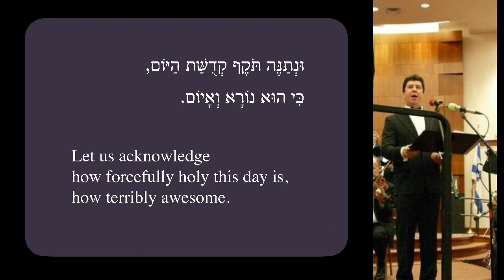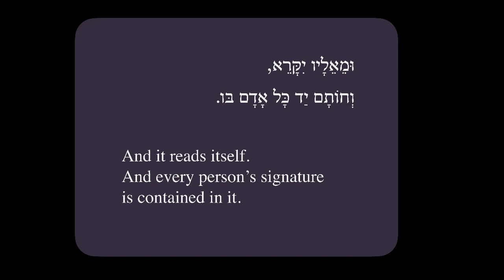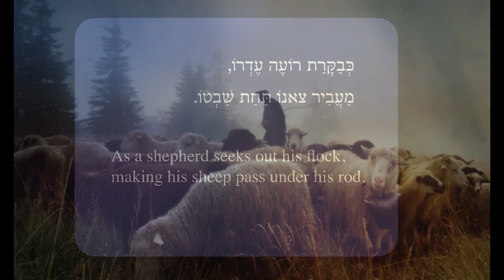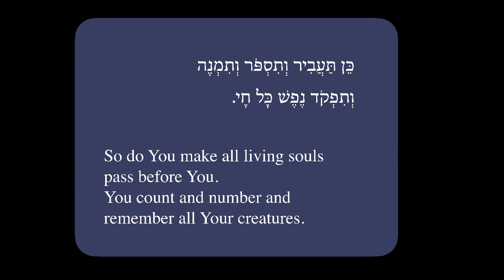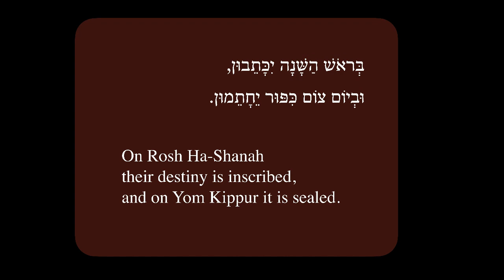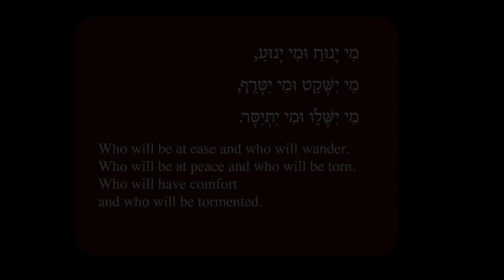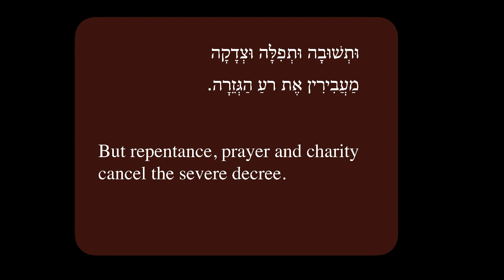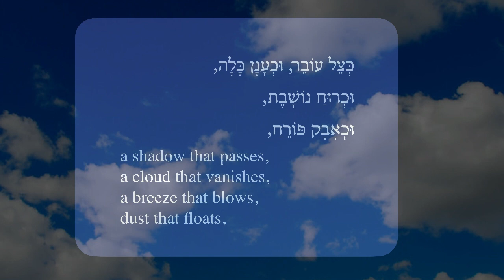Untaneh Tokef by Yair Rosenblum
Untaneh Tokef (1990)
Arranged for orchestra by Joshua Jacobson
The Zamir Chorale of Boston
Joshua Jacobson, Director
Cantor Elias Rosemberg
Recorded live December 24, 2007
at Temple Emanuel in Newton, MA
Recording: Larry Sandberg